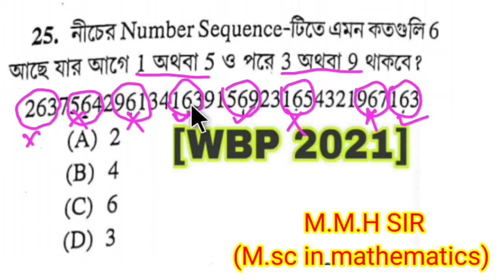রিজনিং |WBP, TET, KP, CHCL, CGL,FOOD SI, ICDS এর প্রস্তুতির জন্য